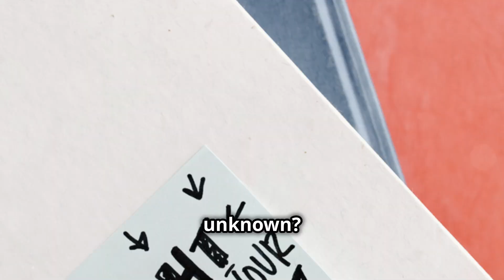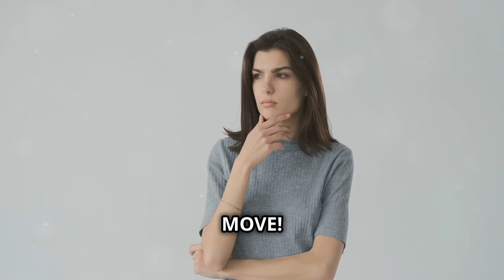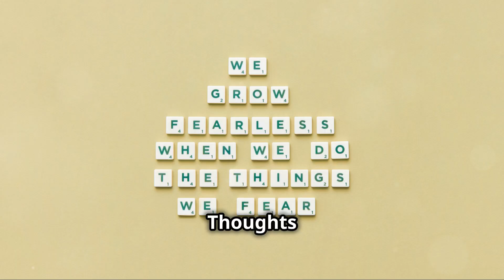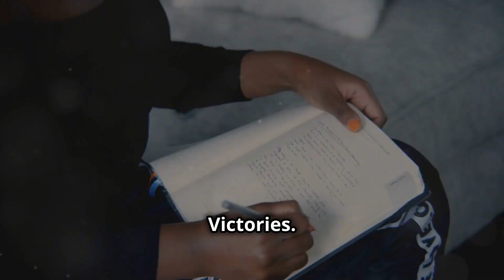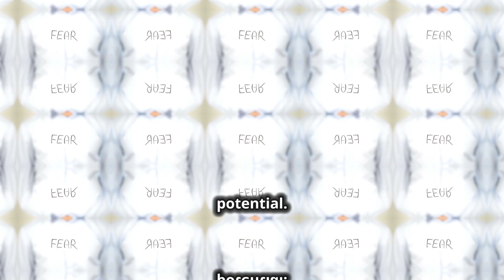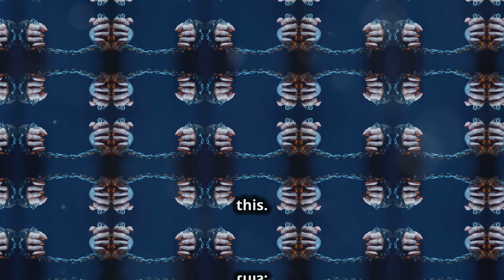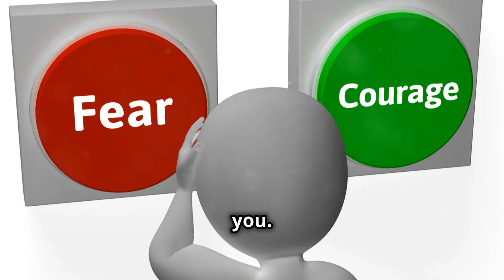How to Beat Fear in 5 Seconds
Fear is real, and it’s holding you back. Whether it’s flying, public speaking, or taking the next big step in your career, fear is robbing you of the experiences and opportunities you deserve. But what if I told you that fear and excitement are the exact same physical response in your body? The only difference is what your brain is telling you. In this video, I’ll reveal my secret weapon to overcome fear: the 5-Second Rule combined with an anchor thought. I’ve used this technique for years to turn my fear into excitement, and now, I’m sharing it with you. Watch as I guide you through the steps to reframe your mind, conquer your fears, and finally take control of your life. Don't let fear stop you—transform it into the fuel you need to succeed.